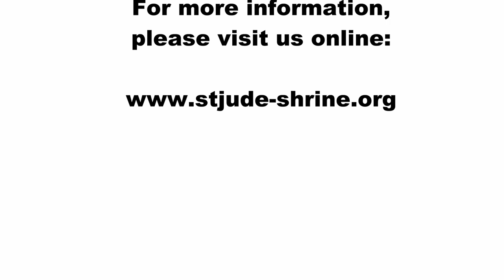Homily for the First Day of the St. Jude Novena 2018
For the fourth day, Fr. James, OP, continues to examine friendship, this time within the context of the Church.